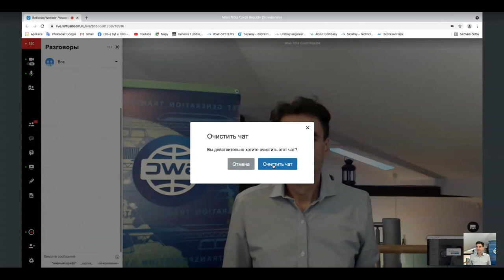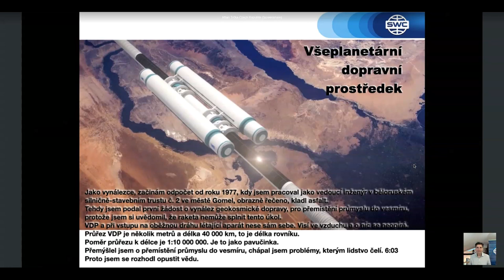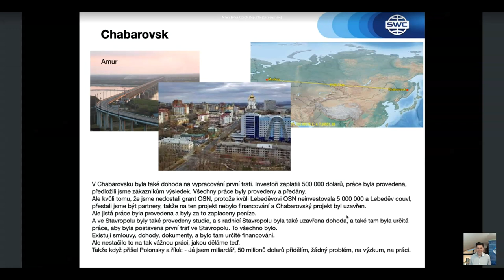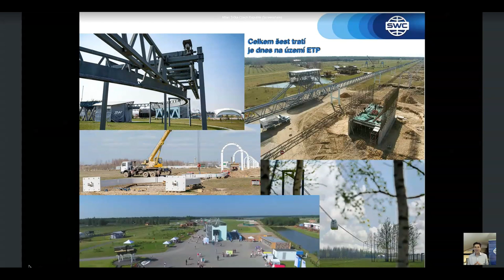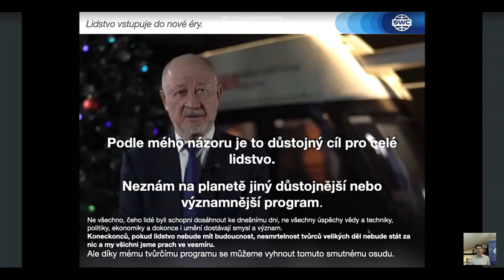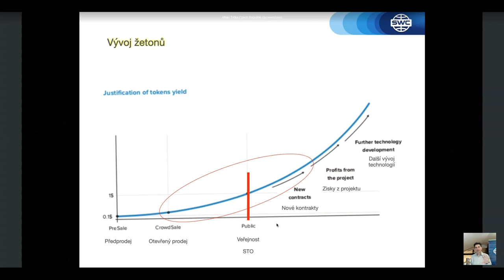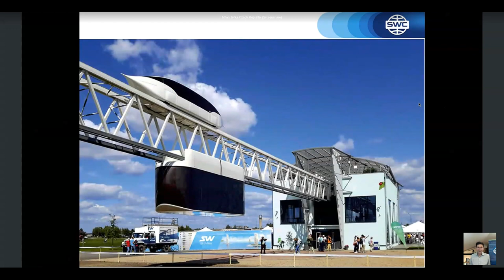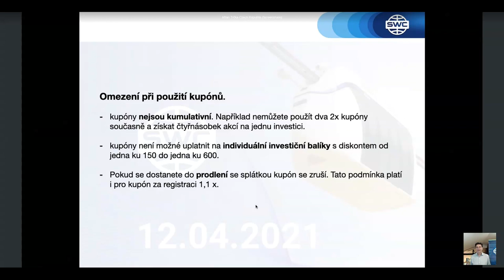Duplikace: systém budování úspěšného podnikání ze dne 26.04.2021. Moderátor: Milan Trčka.